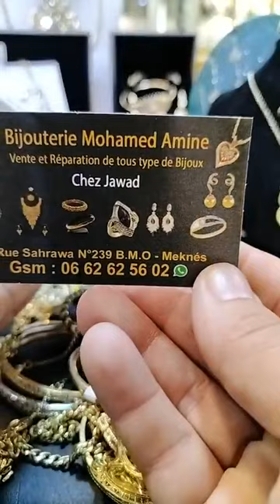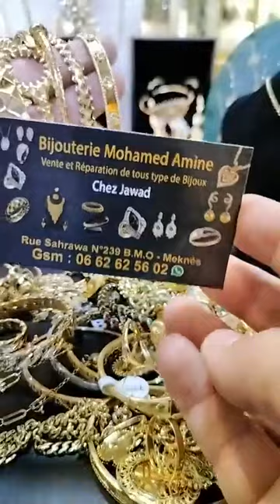الجديد وصل البنات عند مجوهرات محمد امين و الاتمنة اكتر من رائعةbijouterie mohammed amine